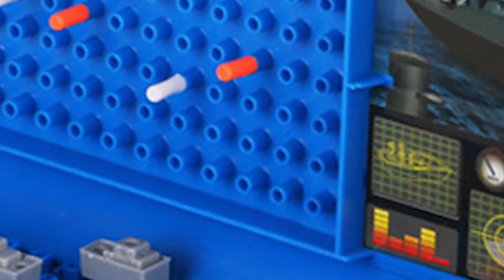Tácticas de Guerra Naval: Introducción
Las tácticas de Guerra naval conciernen a los movimiento y decisiones que toma un comandante en batalla, típicamente en presencia del enemigo, en este video exploramos conceptos clave que te permitirán introducirte, en el acuático mundo de la guerra marina.